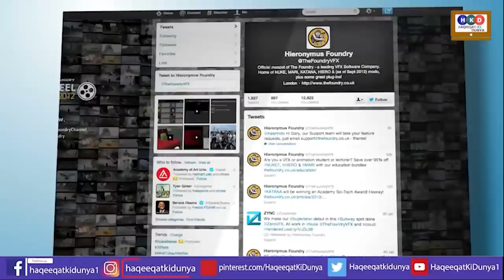Imran Khan Facing Big Progress In Bani Gala By Shehbaz Sharif Govt|Haqeeqat Ki Dunya